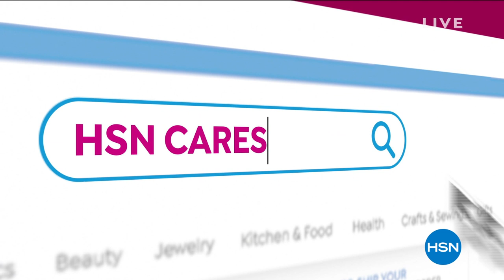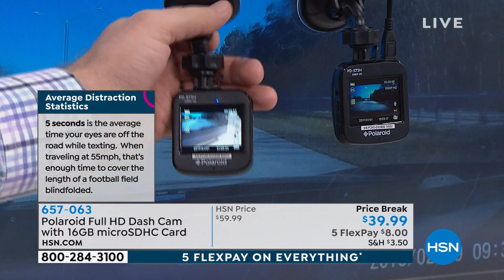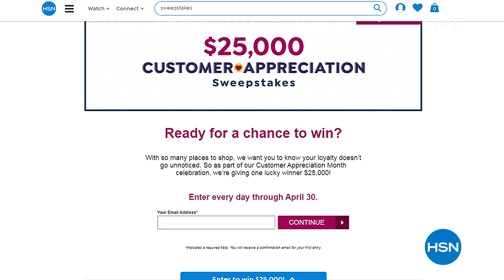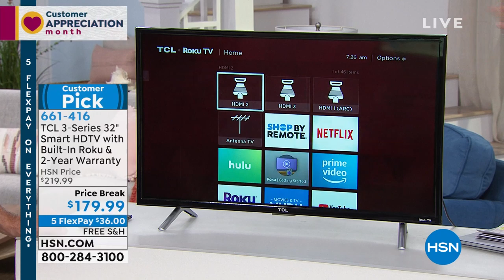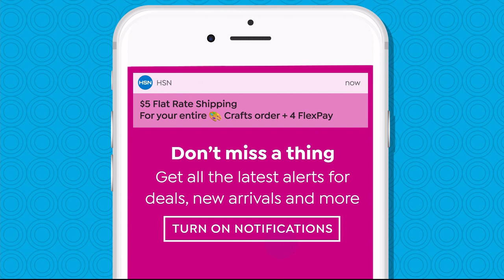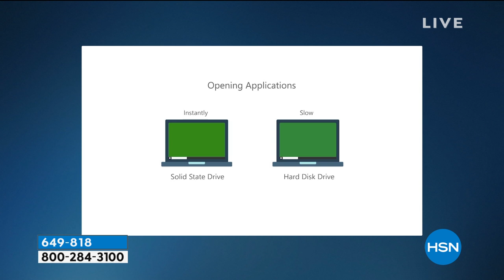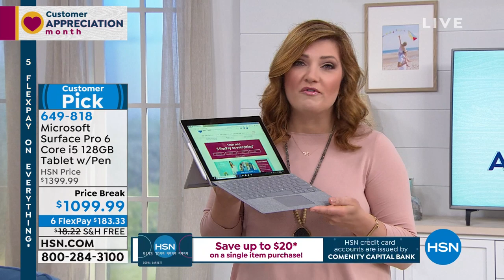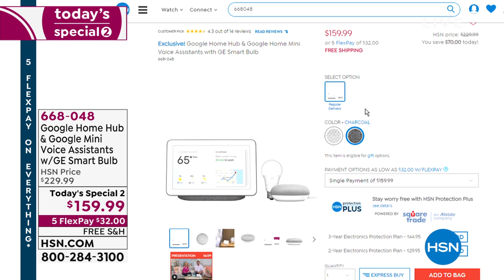HSN | Electronic Connection featuring Microsoft Surface 04.27.2019 - 07 AM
Electronics featuing Microsoft Surface.